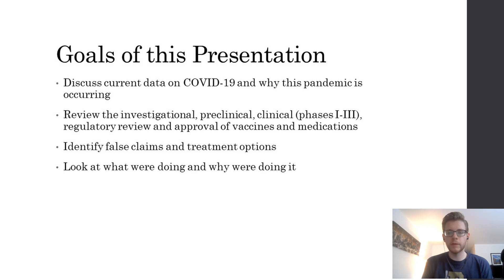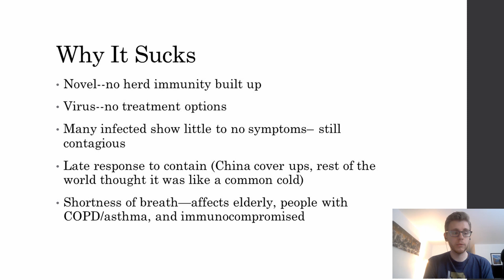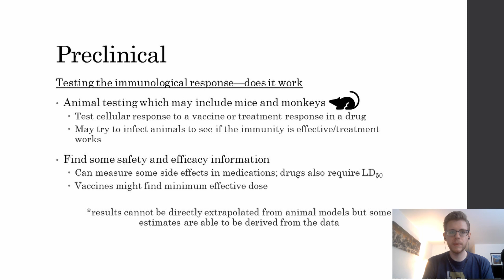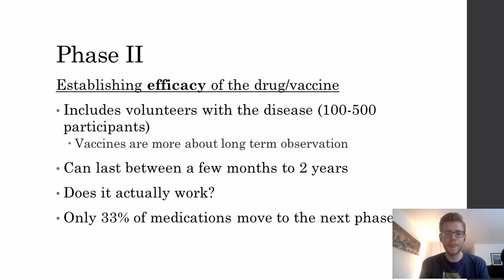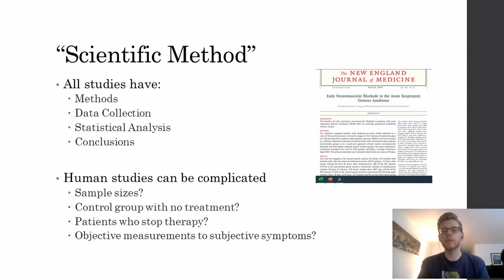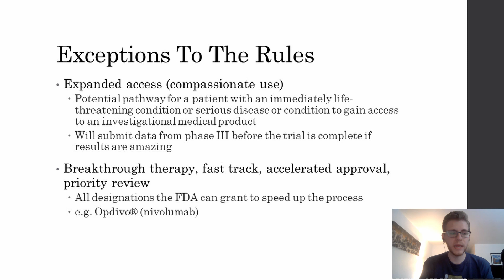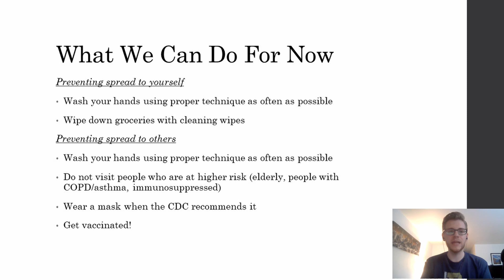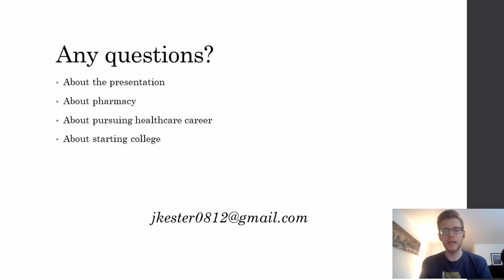Jordan Kester, PharmD - Drug & Vaccine Discovery as Related To COVID-19 - Alumnus Presenter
Jordan Kester, PharmD presents Drug & Vaccine Discovery as Related To COVID-19 - as an Alumnus Presenter at The Fourth Annual Freedom Area High School Science Conference.